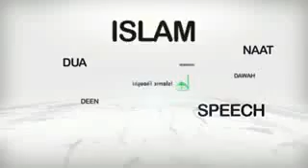Maa Ki Fazilat Heart touching speech by Sayyed Aminul Qadri Sahab